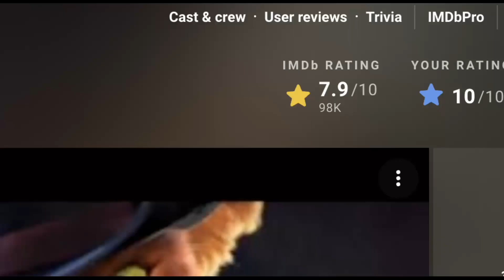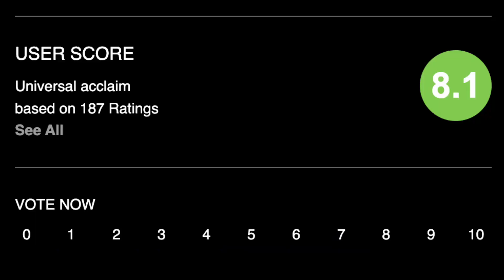Çizmeli Kedi 2 Büyük Haksızlık ! | Nasıl Yaparsın Bunu Oscar !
Selamlar, bu videoda sizlere Oscar , Dreamworks ve Çizmeli kedi 2 filmi olaylarından bahsettim. Konuşacak çok şey var.
➤Ayrıcalıklardan yararlanmak için bana katılın